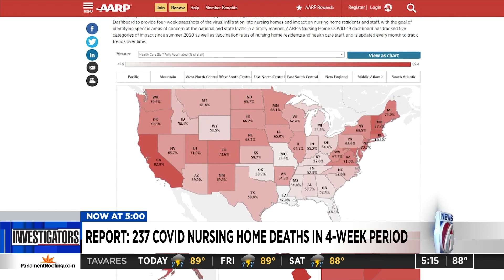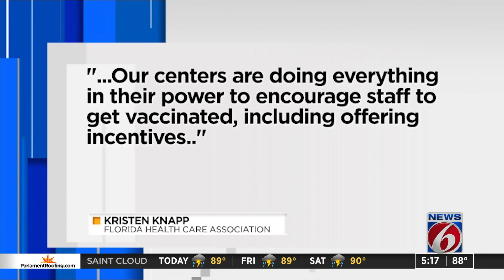Hundreds die in Florida nursing homes in August